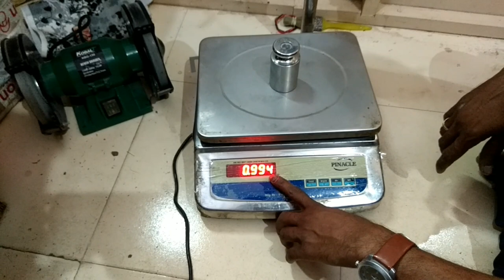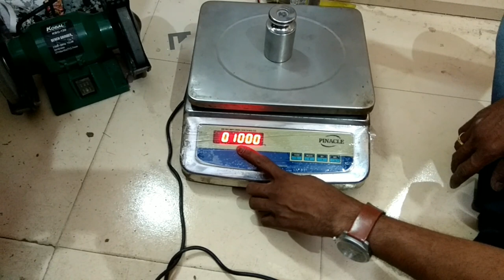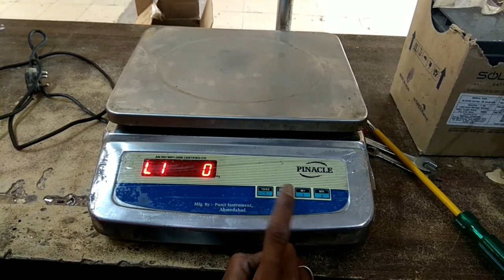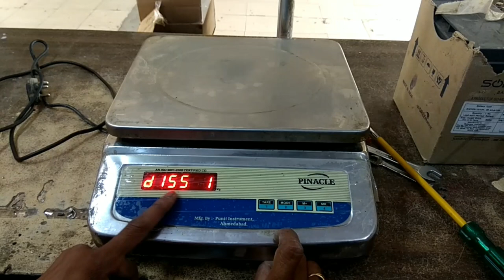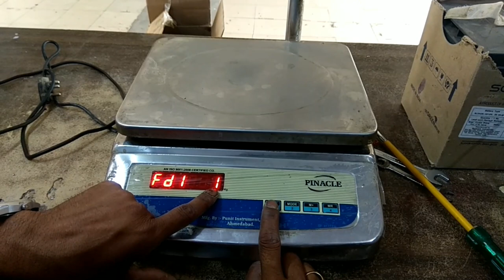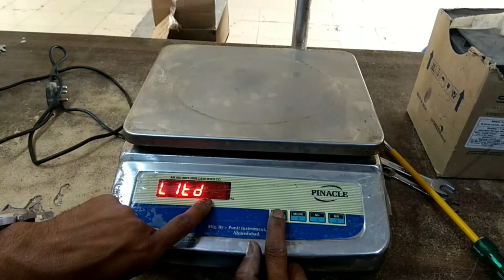Pinacle weighing scale calibration and programme|| pinacle वजन काटे का कैलिब्रेशन ओर सेटिंग्स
Pinacle weighing scale ka calibration or programs ke bare me bhot hi achhi knowledge meine is video me di hai
For free luminuos solar panel 165 watt

For solar wire connector

For purchase htc DM-86 multimeter

For purchase best ac/dc clamp meter 600A

For purchase best DC cable of microteck company

For solar connector